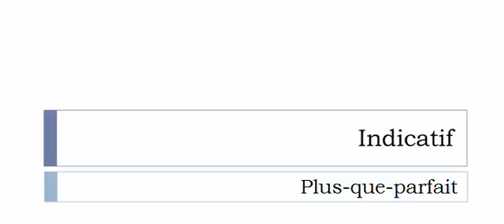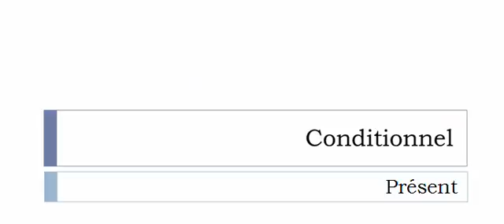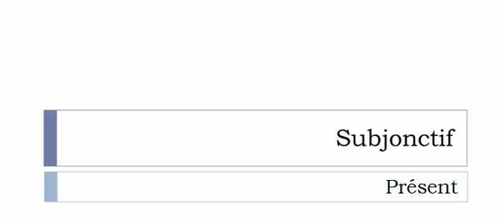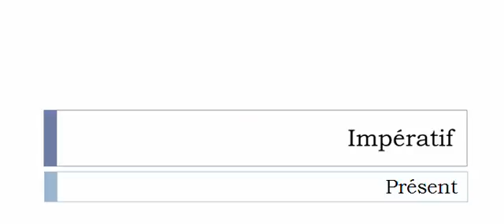Learn French conjugation with me # Verb = Boulonner